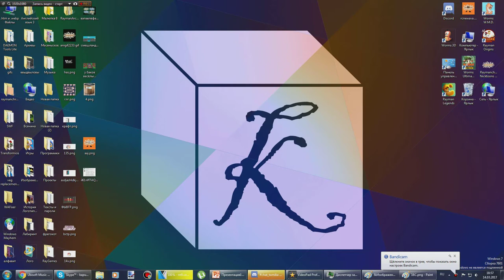Rayman 3: Level 4-1 on 54%+Bonus-Level #5